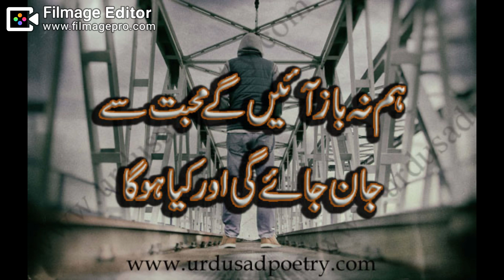Hum Na Baaz Ayenge Mohabbat Se - NaseemAliSiddiqui